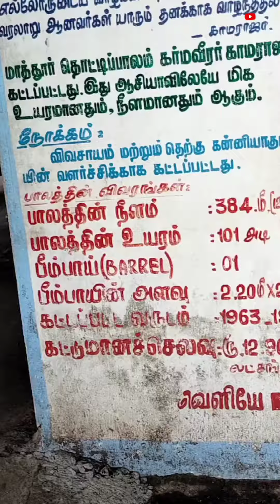மாத்தூர் தொட்டிப்பாலம் |Mathoor Hanging Bridge Kanyakumari